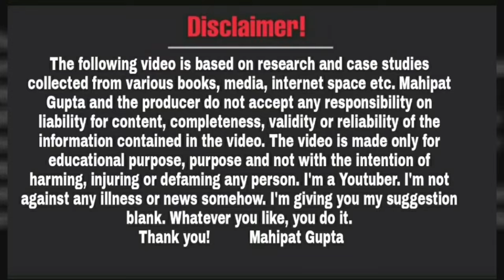उन गुलामियो की जंजीरो से बाहर निकालने के लिए मैदान में उतरे है स्मारक समिति | Yogi Adityanath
Video Date~06/02/24, Approx Time ~02:16pm to 06/02/2024 , Time~02:16pm( Tuesday )
Add Video Clip Date~06/02/24 , Time~02:16pm
Edit Date~06/02/2024,Approx Time ~02:16pm ( Video Date )

दोस्तों नमस्कार,

धन्यवाद!

Educational
Regards
Mahipat Gupta